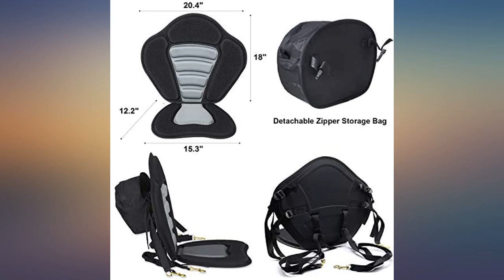2 Pack of Kayak Seat Deluxe Padded Canoe Backrest Seat Sit On Top Cushioned Back review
Main Features:
by entering your model number.. 【2 Pack of Deluxe Padded Kayak Seats】We only use high quality material.Our canoe backrest is made of durable UV-resistant neoprene+600D polyester,internally filled with EVA foam+PE plate which offers more cushioning than other kayak seats!Marine-grade material offers you excellent waterproof effect;non-slip contoured padded seat surface adds extra comfort and safety while you're out and about in the waters;a built-in ventilation system to help keep any paddler cool and dry. 【Incredible Comfortable and Shockproof】The deluxe molded foam kayak seat looks like it belongs in a high-end sports car rather than a kayak with its deep molded center panels and the contrasting black molded foam perimeter padding.Extra thick seat and backrest foam padding,not only offers ultimate shock-proof performance,but also provides couch-like comfort,comfortably supports your back and butt,allows you to do water sports for a whole day without tired!. 【Ergonomic Backrest and Detachable Zipper Storage Bag】The ergonomic 18'' tall backrest of the deluxe kayak seat perfectly fits to your body,offers maximum high back support and incredible comfortable,encouraging a long day of kayaking without having to worry about back pain!Each kayak Fishing seat comes with a FREE detachable zipper storage bag which is coated by water resistance material,convenient for you to store your kayak accessories,additional tackle,lunch boxes or your personal belongings. 【4 Adjustable Straps with Solid Marine Grade Brass Clips】4 adjustable front and rear straps designed with marine grade brass connecting snaps which are solid,durable and rust-proof in seawater,allow you to clip the seat easily to your kayak and fix it in place firmly.4-way adjustable mounting straps gives a wide range of adjustability to accommodate most sit-on-top kayak,canoes,inflatable Kayaks,some SUP paddle board that have strap attachment points and other boats. 【Get More Happy in the Water Sports】18 inches x 20.4 inches backrest size,12.2 inches x 15.3 inches seat size,our Boat Seat is easy to install and removal,upgraded version of widened attachment straps for even more solid positioning,which helps prevent seat slippage!Suitable for kayaking, canoeing, drifting and rafting,pelican kayak,elevated kayak,sundolphin kayak,lifetime kayak,ascend kayak.Perfect for sit-on-top kayak paddlers!Get more happy in the water sports with our padded kayak seat!